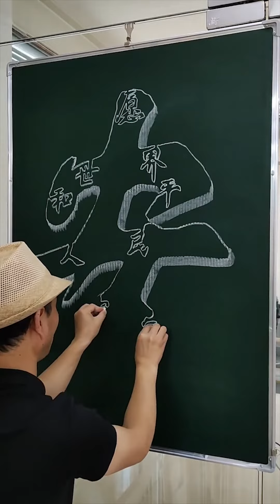Chinese man amazes audiences with calligraphy on paper, sand and snow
Zhu Yongfu, a middle-aged man from Xinxiang, Henan Province, stunned his followers with video clips showing him writing calligraphy.

Zhu’s special skills include writing the Chinese character backwards in one stroke and writing on a variety of materials, such as paper, sand and even snow!

Watch the video and receive the blessings from Zhu Yongfu with his magic brush!

(Video source: Kuaishou)